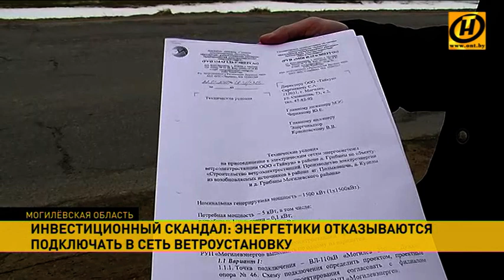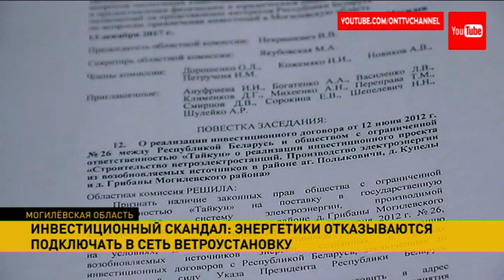Энергетики отказываются подключать в сеть ветроустановку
Дело в том, что  частная компания построила ветропарк, а энергетики не хотят включать в сеть один из ветряков. Вроде и дело благое, но не польза, а одни убытки.